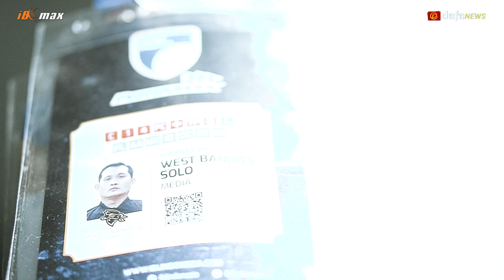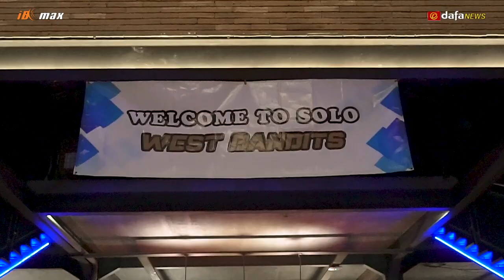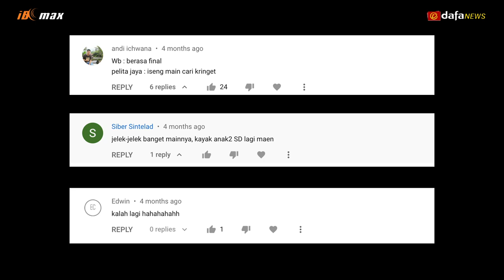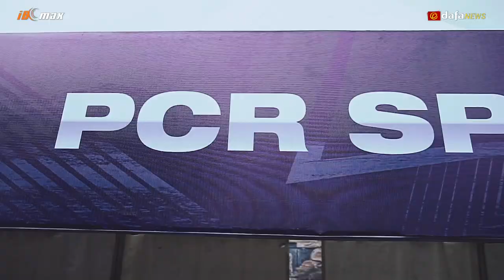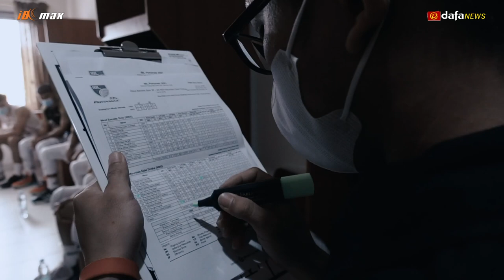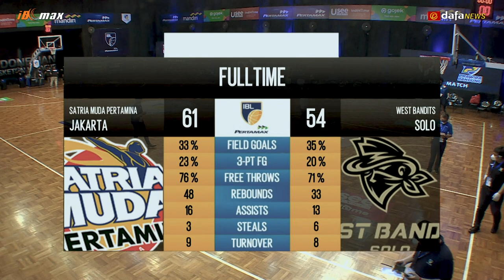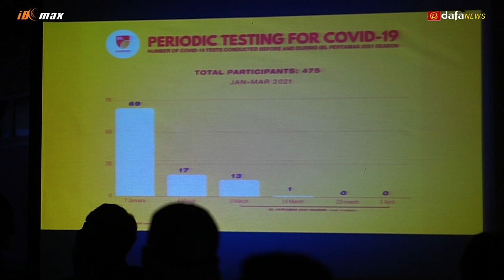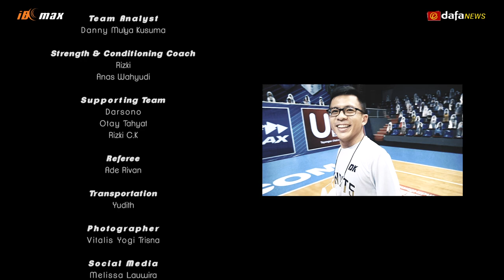West Bandits Solo : Journey From The West